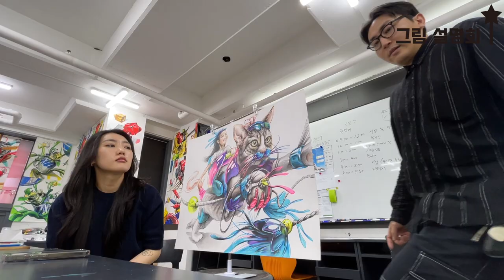고양이랑 해파리를 뭐? 연구작 봐주세요 !!!(그림 설명회 ep04)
국민대 2024정시 기출로 연구작을 풀어봤습니다.
고양이와 해파리로 반려동물로봇 1기를 어린아이와 함께 그리라고 했네요 ㅎㅎ 어떤 상황이 표현되어야 좋을지 생각해봅시다.